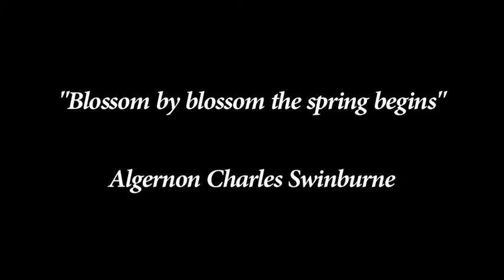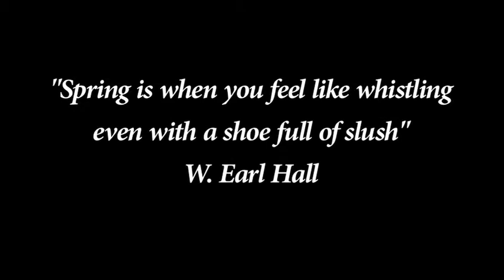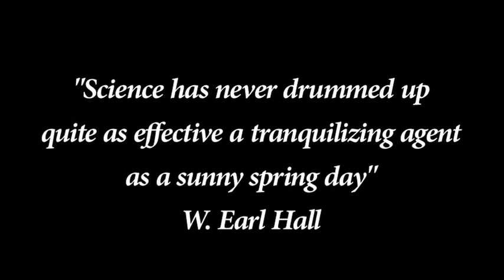Spring at Boise State University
As the 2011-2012 academic year winds to a close, the signs of spring are evident across Boise State. With the new season and the beauty it ushers onto campus, comes anticipation for Commencement Saturday, May 12.